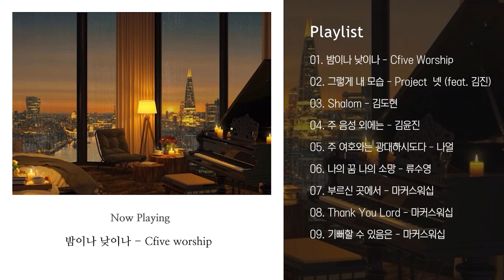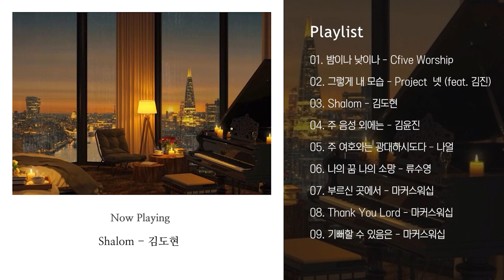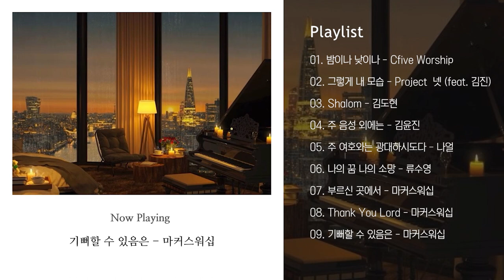[Playlist] 고된 하루에 위로가 되는 CCM 플레이리스트 🎧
고된 하루를 보낸 당신께 드리는 위로입니다✨
오늘도 수고했어요\^o^/

📍CTS라디오JOY앱을 통해 더 많은 찬양을 광고 없이 만나보실 수 있습니다!